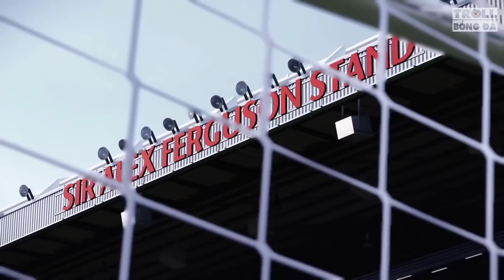Bản tin Troll Bóng Đá 29/8: Chelsea - Vua lì đòn | Arsenal - Vai chú út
+ 10 cầu thủ Chelsea xuất sắc cầm hòa Liverpool ngay tại Anfield
+ Arsenal thua trận thứ 3 liên tiếp, chạm đáy bảng xếp hạng
+ Tỷ lệ Arsenal sa thải Arteta cao nhất Ngoại hạng Anh
+ Pha 'quay xe' trở về nhà của Ronaldo khiến cổ phiếu Man Utd tăng chóng mặt
+ Ấn định trận ra mắt, số áo của Ronaldo tại Man Utd